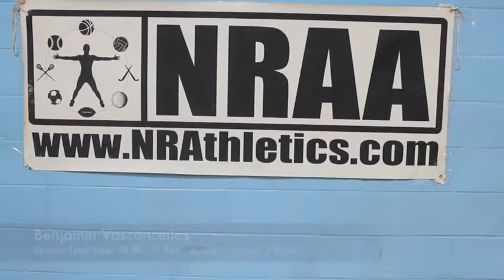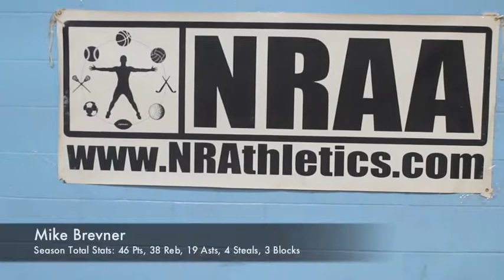NRAA: 2013 Summer Basketball Championship (DRTI Dawgs vs Quick Aint Fair)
"We Provide the Pro Experience for the Recreational Athlete"

"Like" Us, "Follow" Us, & "Watch" Us! Facebook/Twitter/Instagram/YouTube: @NRAASports